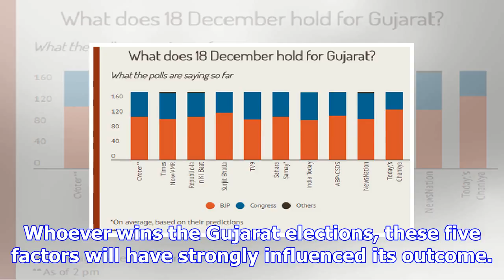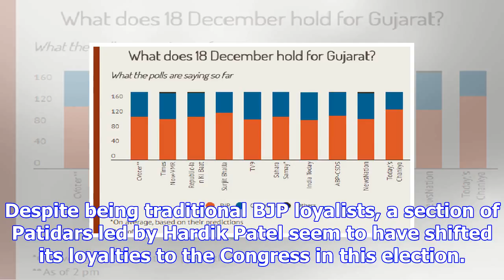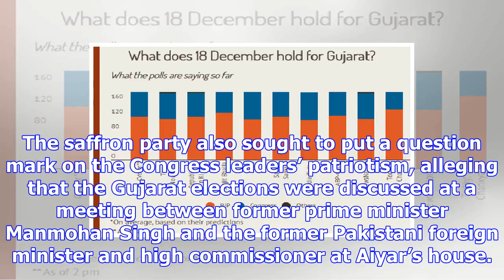Gujarat election results: five factors that may influence the outcome on december 18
The results of the country’s most eagerly awaited elections in recent times — the Gujarat assembly p...